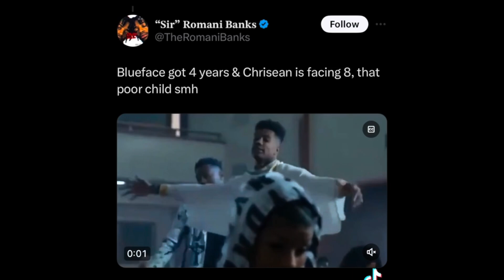BLUEFACE SENTENCED TO 4YEARS IN PRSION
Blueface
truehiphop podcast episode 766